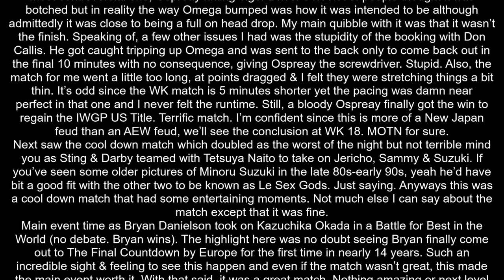AEW x NJPW Forbidden Door 2023 Review